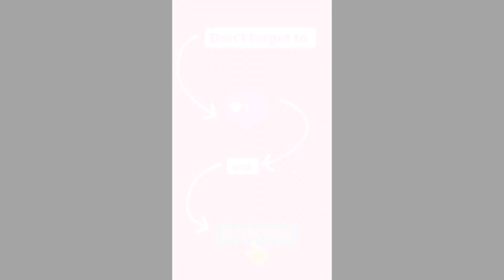I do what I want to 😎🐾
In the 1st part, we tried to recreate the scene that I missed… but of course it wasn’t exact as you won’t be seeing zorro crawling in sorry state… and in the video papa is pretending to be angry with him… which is really the tough part… how can anybody be angry with zorro…. He’s just tooooo adorable…❤️❤️🐾🐾😘😘😘

In the 2nd part, zorro and I were left home alone for the entire day and you can see him greeting mumma papa with utmost joy, happiness and excitement…❤️❤️❤️  no human can greet anybody the way he does with such pure heart and soul…❤️❤️ also you can see Zorro picking up papa’s fallen jacket and later playing with him….🙈🙈🙈🙈

In the 3rd part, again we were home alone and he took advantage of the fact and slept on the sofa leaving behind his hair….😂😂😂😂 I had to vacuum them latter and after cleaning he again sat on the sofa and I had to again vacuum them… and he told not to sit as Diwali was round the coroner…. But he being he…🙈🙈🐾🐾 away ncreasing my work…. 😂😂😂😂 finally after completing his nap he came down… 😂😂😂